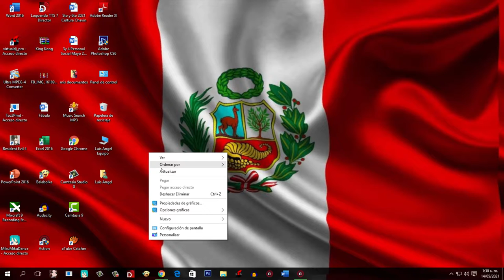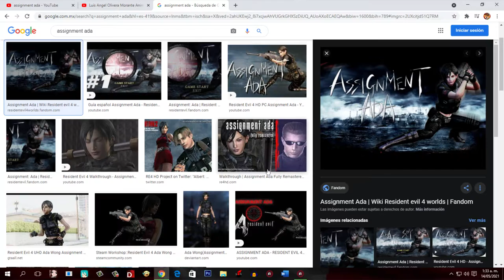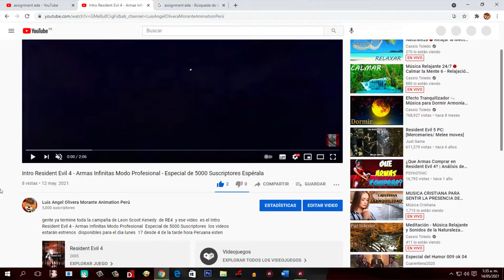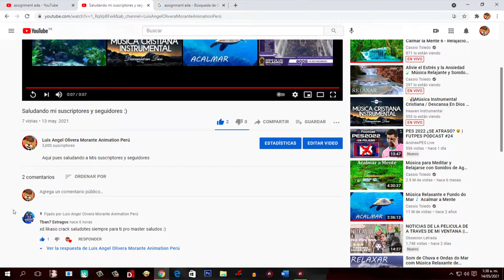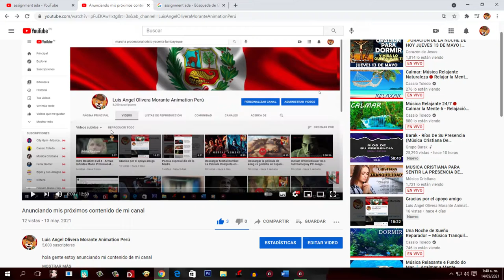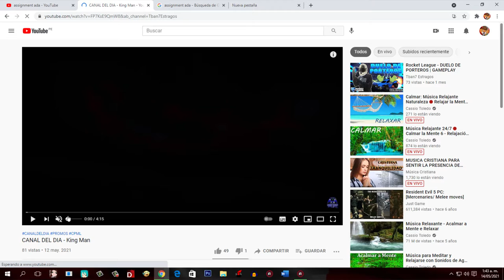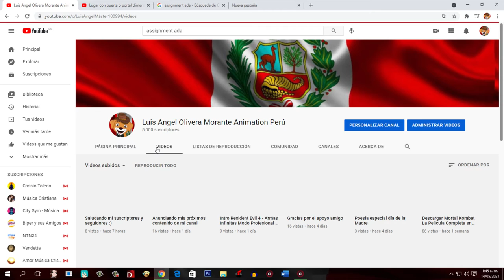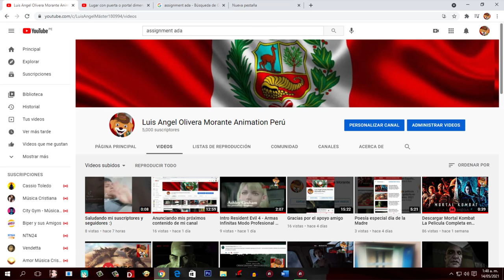Anunciando este lunes 17/05/21 se estrena el primer video del Resident Evil 4 y mandando saludos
este lunes amigos el primer video estreno de RE4 con armas infinitas eso significa la despedida del juego en el canal y tambien saludando a todos mis amigos y también hago poca reacción de los videos jejejeje